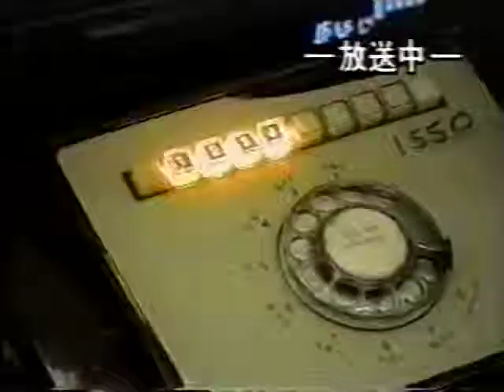Vole In Japan.mp4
The Japanese mistakenly thought I was worthy of an interview. I turned it around and made the reporter a guest on the Vole Show. They thought this was great and devoted a segment of the report to this.